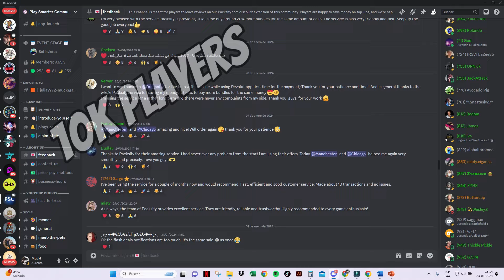Sea of Conquest: Pirate War - Barcos más resistentes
Les mostraré la forma en que hice más resistente mi barco de artillería.